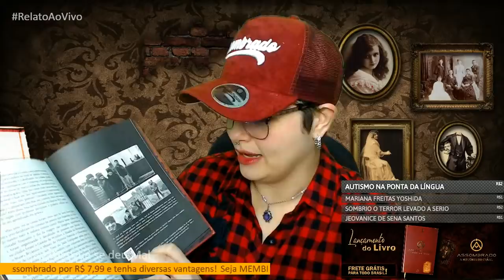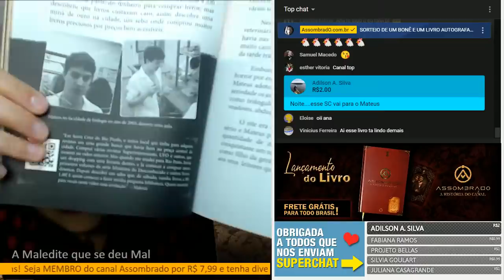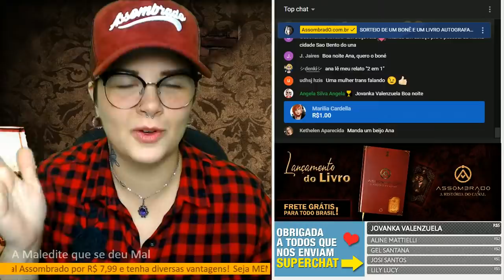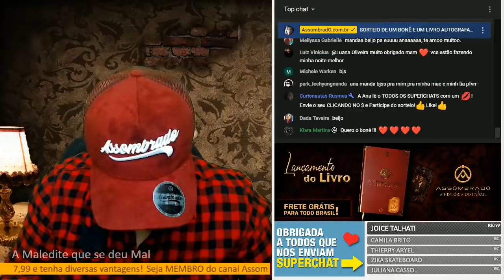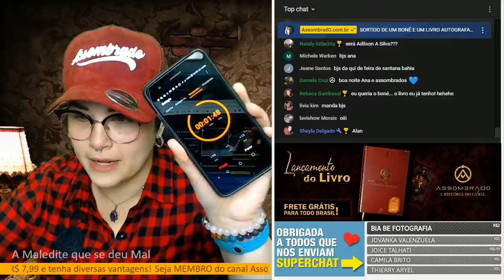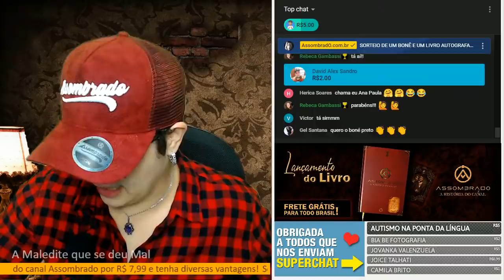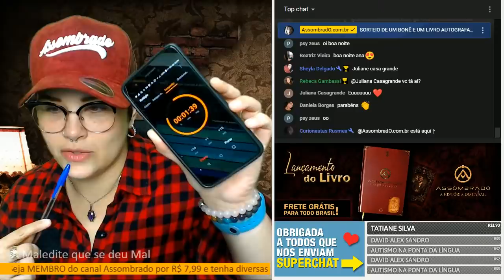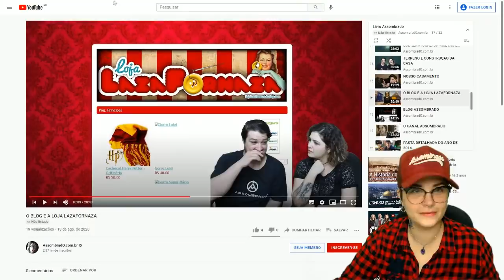A MALEDITE QUE SE DEU MAL - Ela ficou muito brava com as atitudes de um rapaz e se tornou Maledite!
00:00 - 07:26 - Introdução

07:27 - 39:39 - A Maledith que se deu mal

39:40 - 1:16:57 - O Maleditho que quase acabou com a minha vida

1:16:58 - 1:36:18 - Morando embaixo de uma Maledith; Como as amarrações de uma pessoa me afetaram

1:36:19 - Sorteio /livro e Boné

Agradecimento Especial aos Membros:

Aysla Gabriella
Adelaine Lopes
Aline Cavinato
Angela Silva Angela
Bellatrix Lestrange
Bia da Luz
Bruna Mirelle Luz
BRUNO APROVADOR
Carol Amorim
Casa dos duendes
Cláudia Santos
Daniel Neves
Daniel Santana
Daniela Pizani
Danilo Trídico Tozzo
Edna Nunes
Edu!
Elisa Dartora
Elisabete Dartora
Elisiana Carvalho
Felipe Gruber
Felipe Hideki Fukuda Lebruchen
FRANCISCO LINO BAZILIO
Fraia Busch
Gabriel Lima
Giselle Luqueci
Gustavo Albuquerque
Iolanda
Ismael Pagani
Issara Carmen
Jadsmail Feydit Elias
Julia Garcia
Juliana Ju
Juliana Lima
Juliane Grangeiro
Kainan Rodrigues
KELY COOK
Leonardo Halfeld
Lina Maria Oliveira Matusevicius
Lívia Guerra
Louise Gamer
Luana Vieira
Luceli G. Lucas
Luciana Moreira
Lucius Heuser
Luis GatoPreto
Márcia Formagi
Maria Wenzel
Marizilda Fonseca
Marta Ferroni
MARINA PAULA
Matheus Rocha
Micheli Catoia
Mika Ferraz
NEWTON N
Patrícia Conde
Pâmela Patricia Bonzanini Cezar
Priscila Galdeano
Priscila Silva
Rafaella Tavares
Renato V. B.
Rita Laplagne
Roberson Ribeiro
Rodrigo Santos
SHEILA GARCIA
Silvia Camargo
Talita Carvalho
Tatiana Guimarães
VALERIA LILU
Yoshi Azul
Yuri Stavale

CONHEÇA A LOJA OFICIAL DO CANAL ASSOMBRADO!

ENVIE SEU RELATO PARA:
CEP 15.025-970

- INSTAGRAM ANA: ana_lazafornaza
- INSTRAGRAM MATEUS: mateus_fornazari
- INSTAGRAM DO CANAL: assombrado_oficial
- INSTAGRAM DA LOJA ASSOMBRADA: loja_assombrada_oficial